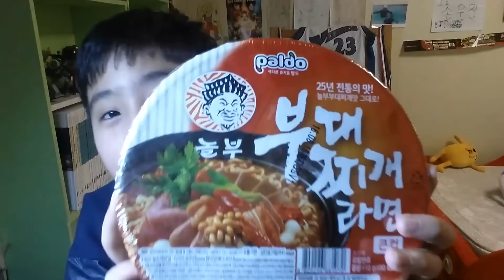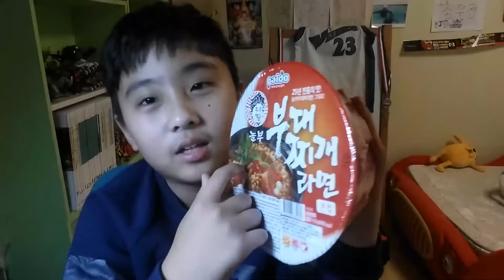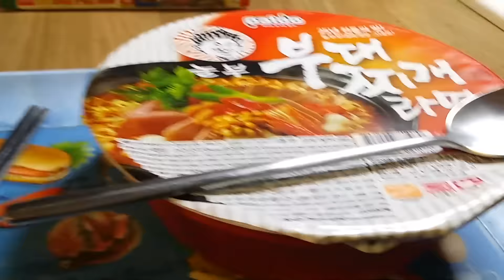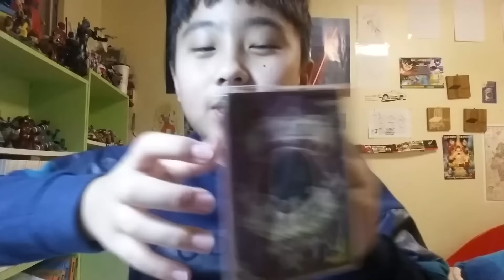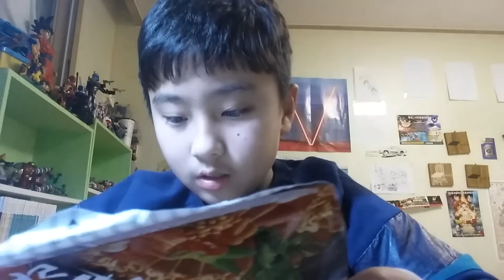부대찌개 라면??? 리뷰!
특이한 부대찌개 라면~! 맛은.